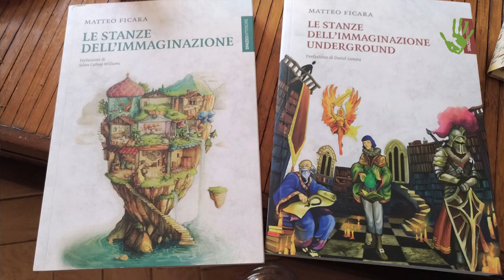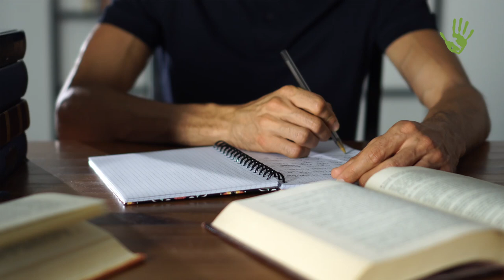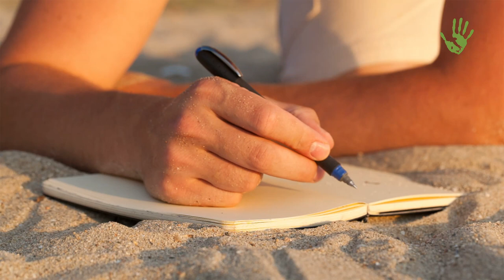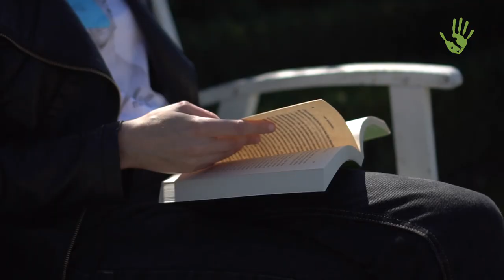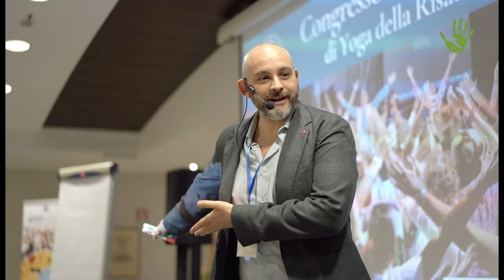Matteo Ficara: “Con l'immaginazione può rinascere una specie felice!” - Meme #33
La filosofia può essere intesa come una chiave d’accesso ad altri canali di conoscenza, tra cui l’immaginazione. Riattivare questa facoltà può svelarci nuove prospettive e tracciare la strada della nostra evoluzione verso una “specie felice”. Ne abbiamo parlato con il filosofo e scrittore Matteo Ficara.

Immagini di copertura: motionarray.com / Matteo Ficara